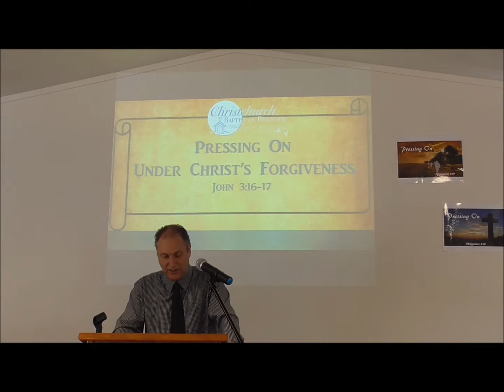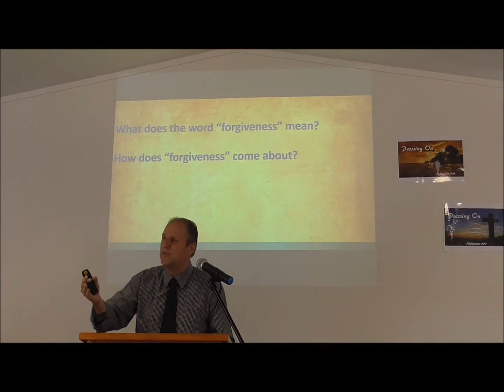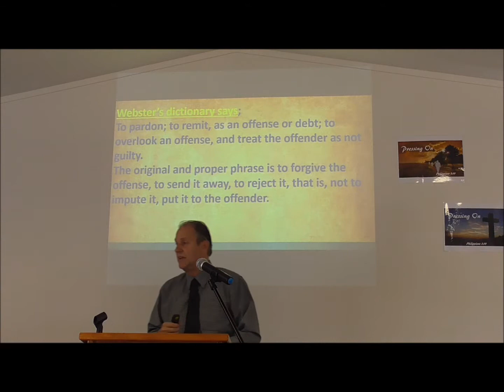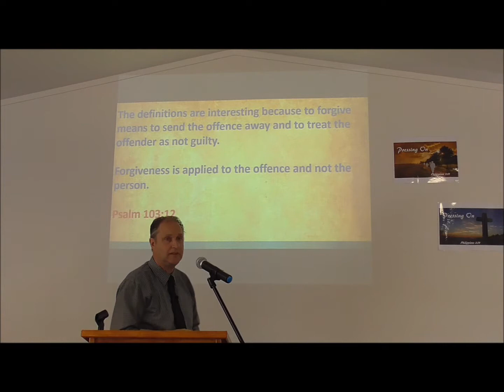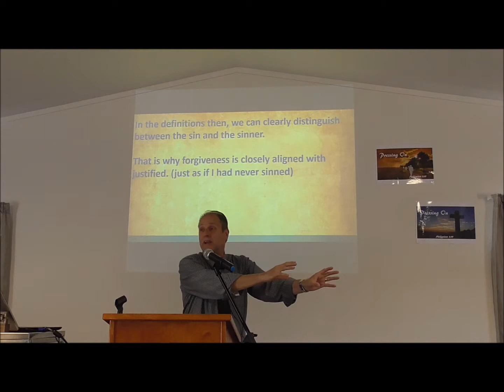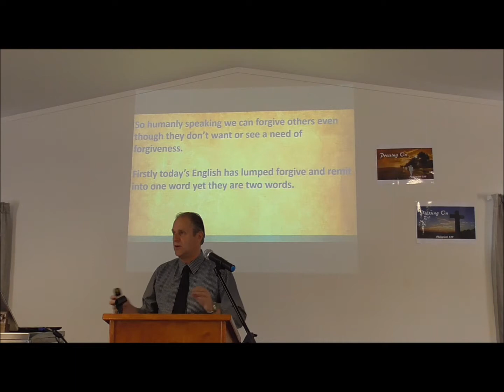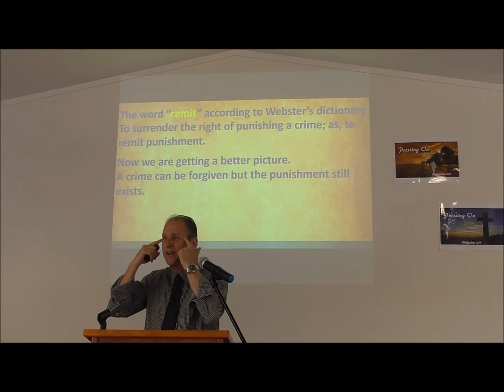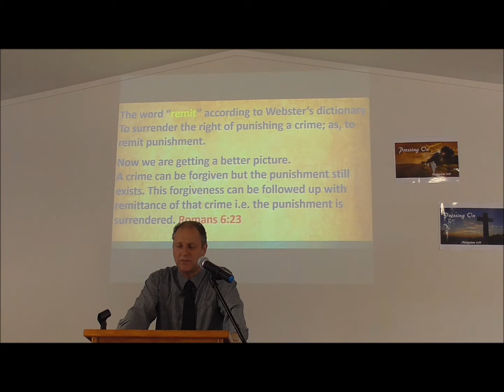Pressing on under Christ's forgiveness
John 3:16-17